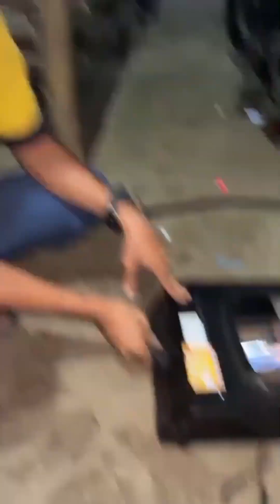SANGAT SIMPEL...❗❗KOMPOR GAS MATI TOTAL